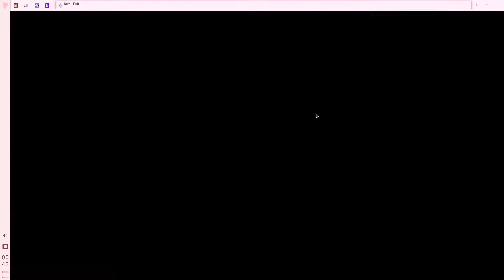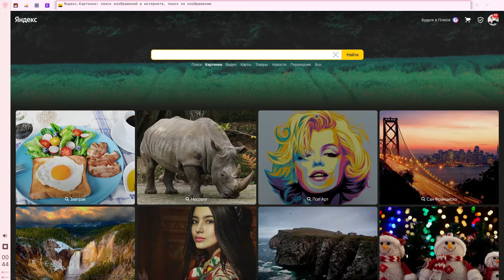My second rice | Manjaro KDE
Однажды в маршрутке маленькая девочка сказала: " А если существует Ubuntu, то чем тогда является Basedverse? ". Вместе с девочкой из пандуса выкинули и мать (мем был сломан. Как вы поняли, тут действует обман ожиданий, по-этому маршрутка была внезапно заменена на пандус, который в свою очередь является локальным чат - мемом)